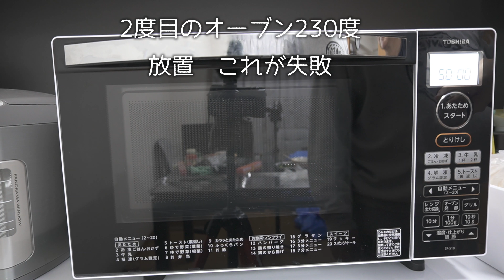α6600で料理動画アップしてみた。Vlogの失敗例満載 笑 最後にVlog初心者のまとめあります。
スマホ、デジタルビデオカメラ、４Kビデオカメラと応援団動画は撮ってきましたが、ミラーレス一眼カメラを購入してはじめての「うちでレストラン」を撮影しました。α6600中心の映像です。
よろしければ「いいね」お願いいたします。